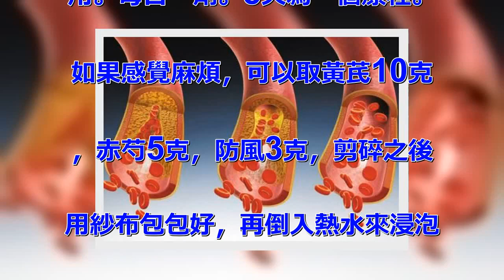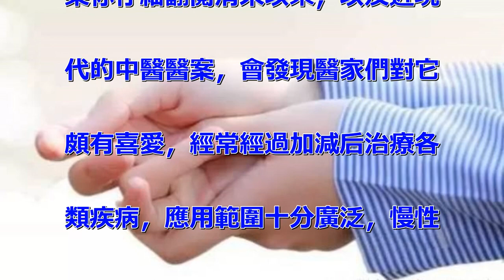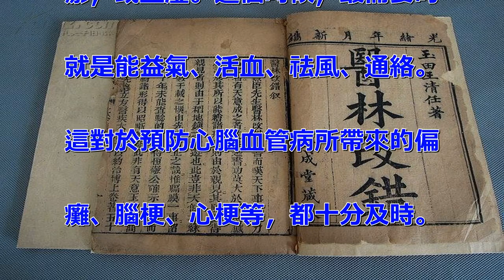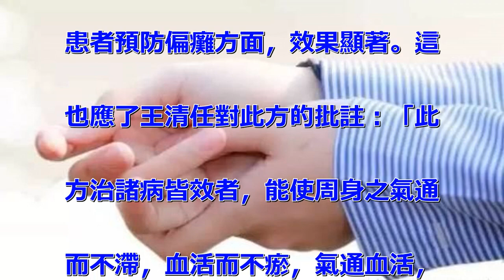肢體麻木，最擔心血管被堵！三味葯小方通氣血，為何獨步杏林？一起來看看吧！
生活當中，肢體麻木可能是很多都
遇見過的事情。有的肢體麻木，稍
微休息就好。有的則長期不愈，甚
至影響了觸覺，出現針刺樣疼痛的
現象。對於後者，各位看官必須高
度重視。因為它背後暗藏兩大類原
因，即頸椎病和血管病變。 所謂
頸椎病，是病變處壓迫、影響神經
所致。所謂血管病變，種類可就多
了。代謝性疾病、心腦血管疾病等
等，都會嚴重影響我們的血管，從
而形成肢體的麻木。相比較而言，
血管出了問題，對我們的影響更大
，因此尤其忽視不得。 今天，我
們特別要為你介紹一個小方法。
它對於改善由於心腦血管病導致的
肢體麻木、酸困、乏力、行動不便
，都有十分重要的作用。組方如下
： 準備黃芪30克，赤芍15克
，防風10克，三者水煎取葯汁服
用。每日一劑。5天為一個療程。
如果感覺麻煩，可以取黃芪10克
，赤芍5克，防風3克，剪碎之後
用紗布包包好，再倒入熱水來浸泡
、悶蓋，10分鐘之後代茶飲。
每日一劑，可以反覆加水，一直到
味道淡下去，可以長期服用。 此
方有什麼來頭？各位，它源於清代
名醫王清任的《醫林改錯》，名喚
「黃芪赤風湯」。王清任善用黃芪
，此方為其應用黃芪的代表方劑。
這黃芪赤風湯，可謂獨步杏林。如
果你仔細翻閱清末以來，以及近現
代的中醫醫案，會發現醫家們對它
頗有喜愛，經常經過加減后治療各
類疾病，應用範圍十分廣泛，慢性
腎炎、蕁麻疹、風濕病等，都會用
到它 黃芪赤風湯能幹什麼？六個
字：益氣、活血、祛風。 憑這三
點功能，它足以在傳統醫學的青燈
古卷中熠熠生輝。、 為什麼說黃
芪赤風湯對於心腦血管病患者十分
重要？因為這類疾病在中醫看來，
根在氣血運行不周，或氣虛，或血
瘀，或血虛。這個時候，最需要的
就是能益氣、活血、祛風、通絡。
這對於預防心腦血管病所帶來的偏
癱、腦梗、心梗等，都十分及時。
黃芪赤風湯恰好符合要求。 黃芪
，補藥之長，益氣固表的功用為學
界認可；赤芍養血，可以養陰、行
瘀、止痛；防風，祛風解表，可治
療風濕痹痛、四肢攣急。這三味葯
原本是王清任用來治療「癱腿」的
方子，但後世醫家發現，其用武之
地太廣，尤其是對於心腦血管疾病
患者預防偏癱方面，效果顯著。這
也應了王清任對此方的批註：「此
方治諸病皆效者，能使周身之氣通
而不滯，血活而不瘀，氣通血活，
何患疾病不除？」 此方雖好，列
為看官在應用的時候還是要聽取中
醫師辯證后的意見。畢竟，每個的
情況不同，不能聽任一家之言。但
是，此方對於心腦血管疾病誘發肢
體麻木酸困，的確是好處多多。它
是古代先賢對我們的饋贈，我們怎
能不珍惜？